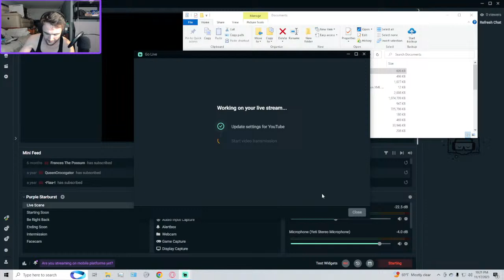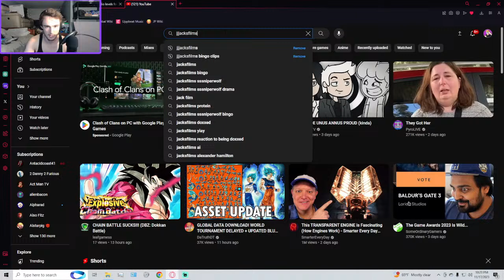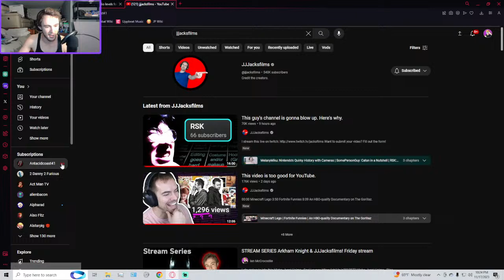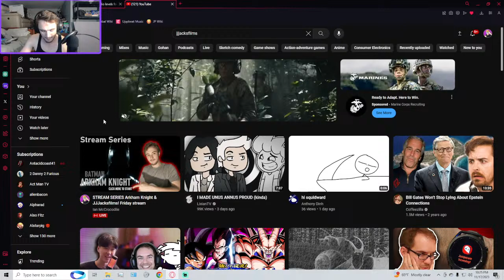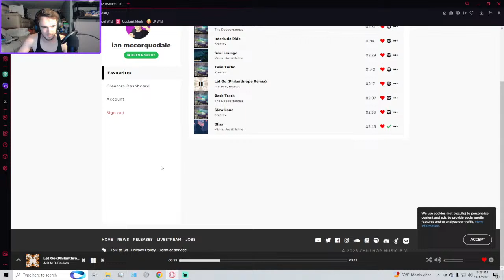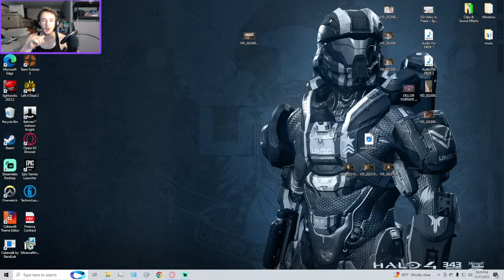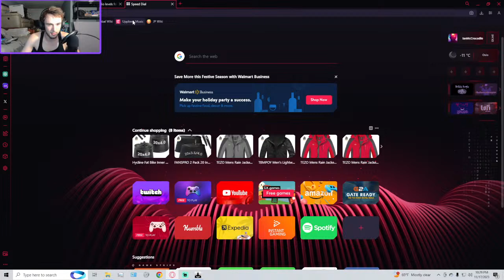STREAM SERIES Arkham Knight & JJJacksfilms! Friday stream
Lets endeavle into this